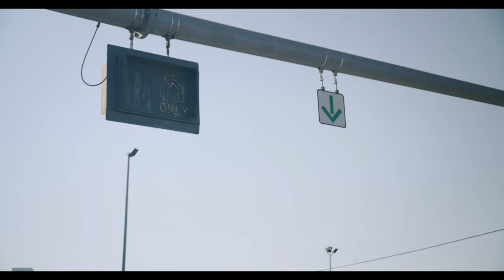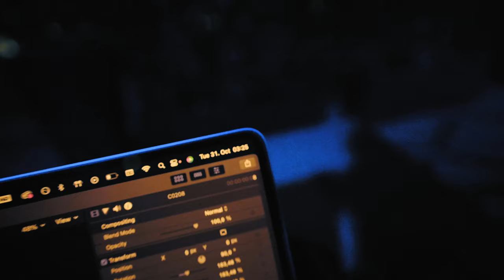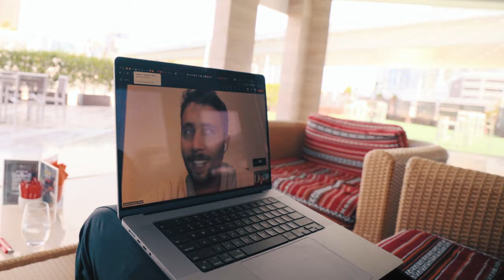Closing Hotel SMMA Deal in DUBAI?! | SMMA 2023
If you're new to the channel my name is Mike Feichtinger. I am a 21 year old austrian that just moved to dubai chasing my dreams. In this video I might be closing a hotel smma deal in the hotel I currently live in.